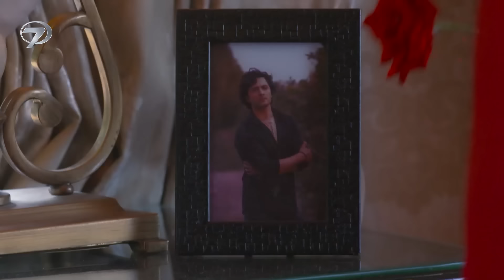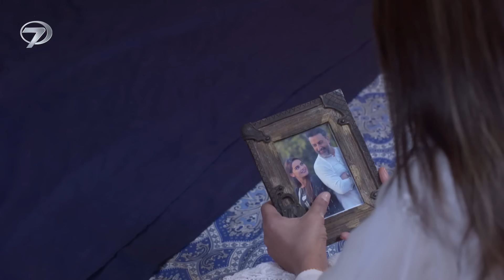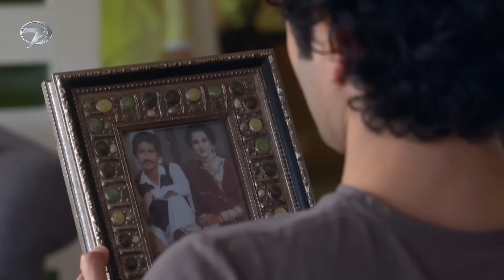Vazgeçemem - Pakistan Dizisi | 6. Bölüm 💓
Kanal 7 sevilen Pakistan dizilerine bir yenisini daha ekliyor. Pakistan’da ‘Ishq Hai’ ismiyle yayınlanan ve oldukça geniş bir hayran kitlesine ulaşan dizi ´Vazgeçemem´ ismiyle Kanal 7’de ekranlarında izleyicisiyle buluşuyor. Başrollerini Minal Khan ve Danish Taimoor’un paylaştığı ´Vazgeçemem´ dizisi, Şahzaib ve  İsra’nın dram dolu aşk hikayesini konu ediyor.

Kanal 7 ekranlarında yepyeni bir serüven başlıyor. Birbirini çok seven iki genç İsra ve Şahzaib’in aşk hikayesi Vazgeçemem ile ekrana gelmeye hazırlanıyor. İsra ve Şahzaib evlilik planları yapar fakat Şahzaib'in annesinin farklı planları olduğu ortaya çıkar. Şahzaib'in annesi, Şahzaib ve kuzenini birbirlerine uygun görmüştür ve evlenmelerini ister. İsra'yı deli gibi seven Şahzaib, annesine İsra ile evlenmek istediğini söyleyince annesi çılgına döner. Bu evliliğe şiddetle karşı çıkan annesini karşısında gören Şahzaib ve İsra'yı zor günler beklemektedir.

İsra'nın karşılaştığı durum da Şahzaib'le aynıdır. İsra'nın yetiştiği ailede, evlenilecek kişiyi aile büyükleri belirler ve onaylar. Şahzaib'e aşık olan İsra, onunla evlenmek istediğini ailesine söylemek ister fakat babasının İsra'yı kuzeniyle evlendirmek istediğini öğrenir. Şahzaib'i sevdiğini söyleyen ve kuzeniyle evliliği reddeden İsra, bir anda ailesini karşısında bulur. Artık o, babasının biricik kızı değildir. İsra, babasını karşısına almak istemez fakat Şahzaib'ten de vazgeçmeye niyeti yoktur. Aşkları uğruna sınırları zorlayan Şahzaib ve İsra'yı nasıl bir son bekliyor?

Karşılaştığı tüm engelleri aşkı uğruna aşmaya çalışan İsra ve Şahzaib’in zorluklarla dolu aşk hikayesi ‘Vazgeçemem' 1 Kasım Çarşamba günü itibarıyla hafta içi her gün, saat 21.20'de Kanal 7 ekranlarında...

Künye

Tür: Romantik Dram
Senarist: Rehana Aftaab
Yönetmen: Aabis Raza

Oyuncular: Minal Khan, Danish Taimoor, Azekah Daniel, Mahenur Haider, Faraz Farooqui, Hammad Shoaib, Babar Ali, Farah Nadeem, Saba Faisal, Rashid Farooqui, Saife Hassan, Saima Qureshi, Sajjad Paul, Mahi Baloch, Tabbasum Arif

Menşei Ülke: Pakistan